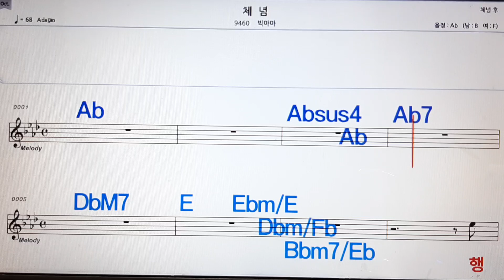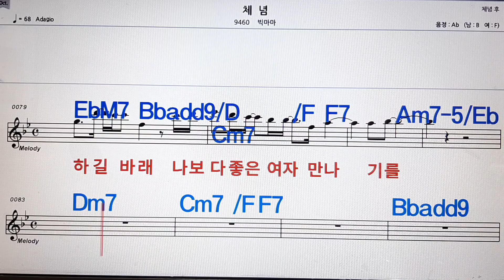체념/빅마마💋,노래방,가라오케 ,악보,코드,가사💖Karaoke,MR🌹, Sheet Music, Code